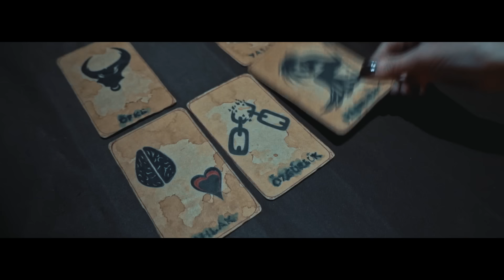Yeis Sensura Ft. Sehabe - Bağlaç Gibi (Official Video)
▼ Kasım Albümü Tüm Dijital Platformlarda ▼

▼ Kasım Ürünleri▼

▼ Yeis Sensura'yı Takip Et! ▼

Söz: Yeis Sensura & Sehabe
Beat: Murat Acar
Miks & Mastering: Kadim Tekin

Yönetmen: Mustafa Ateş
Renk: Görkem Katmer
Görüntü Yönetmeni: Tugay Kütük
Makyaj & Sanat: ArlinSFX
Kurgu: Mustafa Ateş
Backstage: Cenan Çelik
Asistan: Nuri Reis

Yeis Sensura - Sehabe - Bağlaç Gibi (Şarkı Sözleri):

Uçurumları seviyorum, kanatların canı Cehennem'e
Nietzsche korktuğundan beri beğenmem hep
Toplum ne der ne düşünür bakmak sızı
Zeki çevik ve de ahlaksızım
Özgürlük tek inancım o
Etraf dürüst olmayan hep yalancı doldu
Dur pişmanlık... Hep mi yağcı o?
Geri dönmeyeceğim bir yola ihtiyacım yok
Derdi yok her piyon
Şimdi yok gelmiyor
Ben de yorgun gibiyim anlıyor değil...
Harbi noldu demezler, mağlup oldum gene ben
Bırak solsun kelebek
Biliyorsun gene de
Ama unutmak mı daha sık
Bak insan vefasız
Üzülmek ve dahası, varken vedası
Böyledir velhasıl lan Allah'ın belası
Kafka gibi sonradan anılmak mı? Kalsın!
Sakın deme kahretsin niye bak
Kötü iyi fark edilsin diye var
Beni zekiler anlar
Ama benim sinir katsayım fazla,
öfkemden güzel gökdelen olur
Yakalarsam susturucam ötmeden onu

Beni gördükçe yüzün kin tutar, dizin kir
Savaş değil, barış değil, seviş değil bizimki

Geçiş (Yeis Sensura):
Çoğu beni iyi sanar,
El sallar hayat...
Yanımdaymış mutluluk hiç sanmam
Burda insem bari;
Çünkü sevmiyorum sürüyle insan var

NAKARAT:
Üşenmeden rüzgarda savrulan saç gibisin !
Sen mahpusta gün, çölde su ya da oruçta beklenen aş gibisin.
Her yıl başı üzüldüğüm alnıma çizik atan yaş gibisin.
Ben cümlede tek başına anlamsız bağlaç gibiyim.

Yeis Sensura:
Vazgeçmek kolay gitmektir zor olan
Biz yaşamak için bir ömür bekledik
Yaşım 27 kayboluyor renklerim
Genel geçer doğruları reddedip
Bu yüzden değersiz bir cümlenin yüklemiyim
Eskiden isterdim kimseye görünmeyim
Şimdi önündeyim, çıkarttım hayat gömleğini
Nerdesin be ölüm meleği
Sorun değil günah çıkartmak
Ve samimi değil pişmanlık çakılan bir uçakta
Karanlıkta yüzmek istiyorum sadece
Gözlerimi kapatıp kanat çırmak
Sizden değilim demek, umuda meğilim ben hep
Umut denen acaba sadece beynimde mi?
Bunlar saygı duymadın hislerdir
Oysa bir tek sarılıp uyumak isterdim
El sallar hayat...

❚❚ Yeis Sensura Ft. Sehabe- Gene Ne Var!